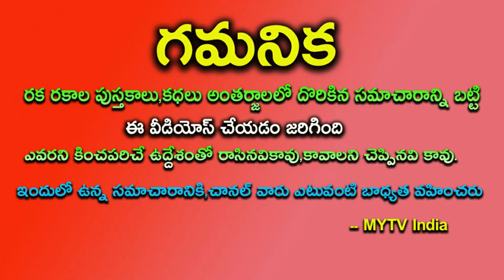2024 జనవరి 1st వృశ్చిక రాశి వారికి జీవితంలో సువర్ణ ఘడియలు వచ్చేసినట్లే | Vrucika Rasi 2024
2024 జనవరి 1st వృశ్చిక రాశి వారికి జీవితంలో సువర్ణ ఘడియలు వచ్చేసినట్లే | Vrucika Rasi 2024